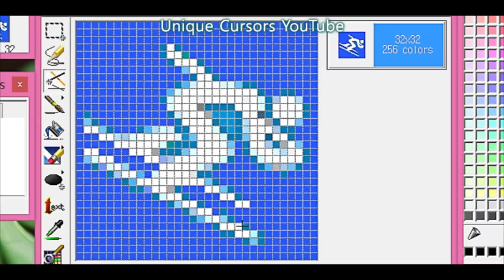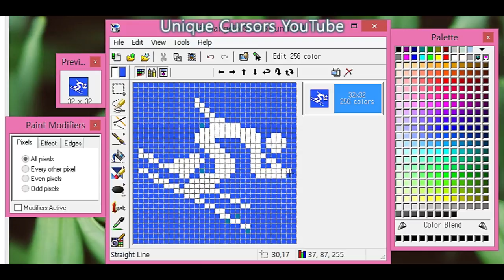Alpine Skiing (Speed) Cursor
Alpine skiing (speed) as a cursor!